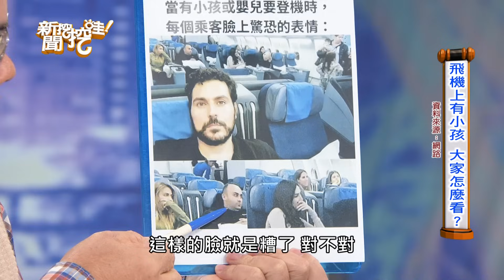【搶播】餐廳拒絕小孩進入不等於仇視小孩？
🔈🔈晚上10:30繼續看【新聞挖挖哇】完整版首播